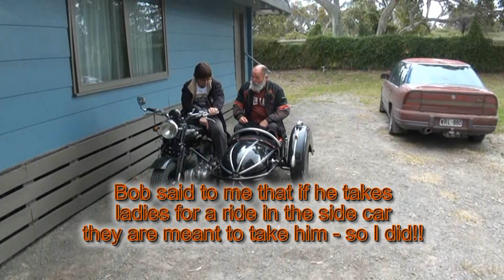Australian National Vincent Rally 2012 ~ Bob Butler & his Outfit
Bob Butler is our club's "treasured mascot" and he took me for a ride in his Vincent outfit at the recent rally, later he said that I had to take him for a ride afterwards so I did!  Absolute fun, although I had trouble getting it into second gear. Probably a good thing since we were in a Caravan Park